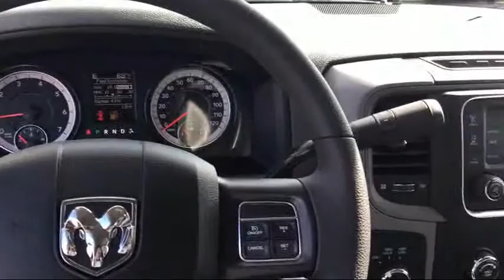2018 Ram 2500 Tradesman Elk Grove Sacramento Roseville Folsom Rocklin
2018 Ram 2500 Tradesman Stock Number: 52325D Vin:3C6UR5HJ7JG189655.

8575 Laguna Grove Dr.